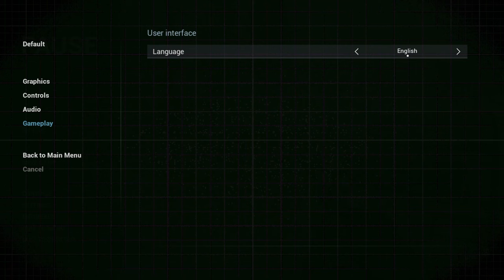Mist Survival - Mist! Trapped on my Truck! - Episode 30